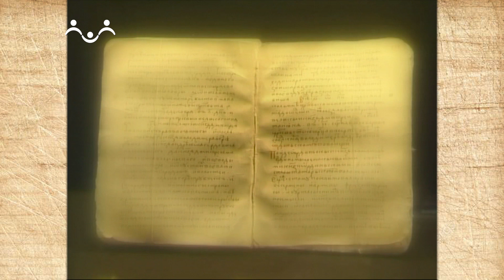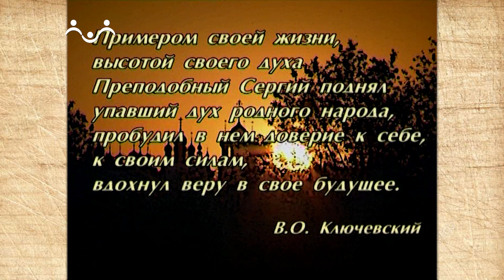Наследие. Варницы - родина преп. Сергия Радонежского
Варницы - место, где родился и провел отрочество будущий Святой - игумен земли Русской - пеподобный Сергий Радонежский. Сейчас в селе Варницы Ростовской области, на месте рождения прп. Сергия, возрождается Троице-Сергиев Варницкий монастырь, где существует гимназия, ученики которой совершают свои первые шаги на поприще духовного делания.